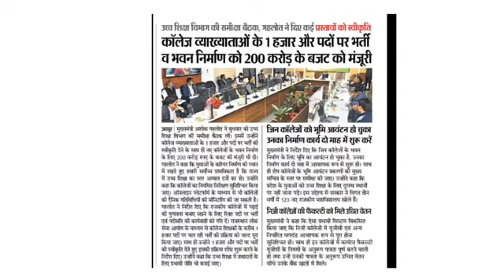New College Lecturer vacancy 2022 | New assistant professor vacancy | Assistant Professor salary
New College Lecturer vacancy 2022 | New assistant professor vacancy | SET Exam